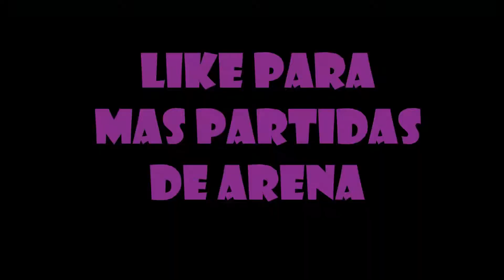victoria en arena